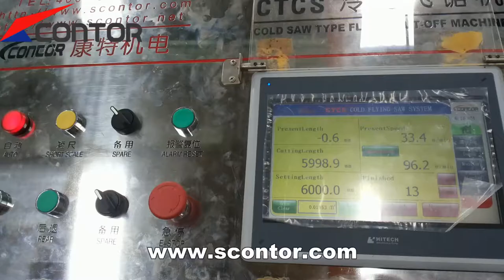Flying Cold Saw Tube Cutoff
We also guarantee quality on the basis of guaranteed speed. We cut every high quality steel pipe for you.